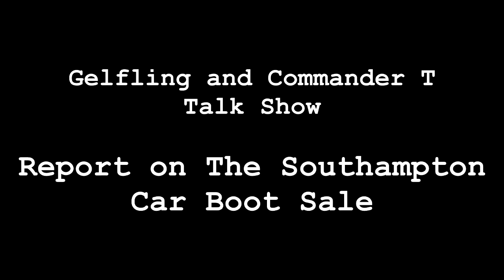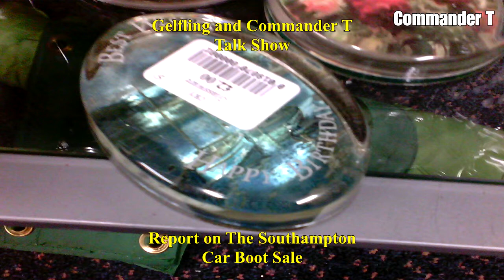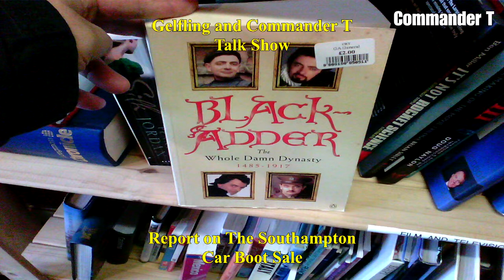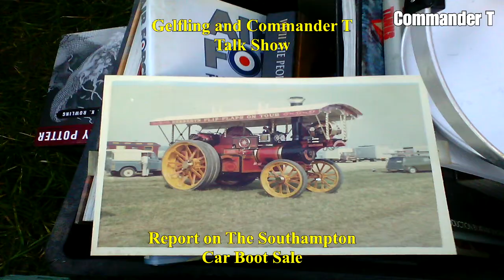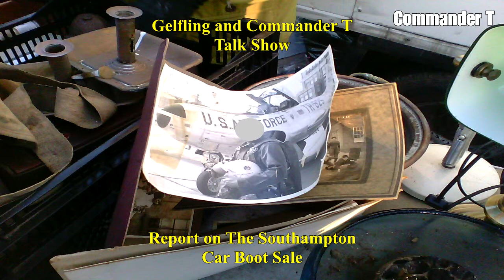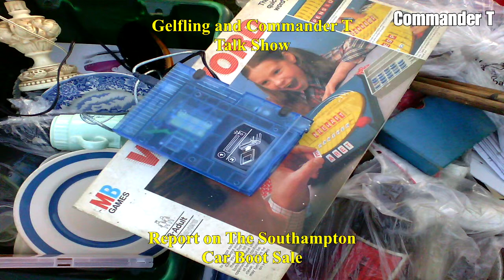Bursledon Southampton Car Boot Sale [Episode 8]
A Gelfling and Commander T Talk Show Report on the Southampton Car Boot Sale / Flea Market.

Items Featured:
Shops putting out Easter Eggs in January, Cluedo Super Sleuth The Ultimate challenge, We're not as popular as PewDiePie, Playstation 1 console, Paperweights, Lurpak Butter dish, Henry VIII Postage Stamp, Mary Rose, Nelson, HMS Victory, Yamaha Keyboard, Red Dwarf VIII Book, Black Adder The Whole Damn Dynasty 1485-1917 Book, Funky Digital Clock, Electrical Bits, Egyptian Vase Sirius Fine Porcelain, Old Box, Old Walking Stick, Box with Nuts and Bolts, Cattle Horn, Weird Picture, Weird Bulged Star Wars Millennium Falcon, Mac OS X Book, Electrical Extension leads, Pipes, Old Herberts Flip-Flaps On Tour Picture of a steam locomotive at Netley Marsh, Teddy Bear Soft Toys, House Clearance, Incandescent Light Bulbs Stash Hoarding, Old Pinto, ITT-KB; Foots Cray, Kent; (ITT Consumer Products (UK) Ltd. ex Kolster-Brandes): My ITT Pinto MW/LW/SW/FM radio circa 1977, Elliotts Lymington Cufflinks St Christopher, Lymington Borough League Bridge Card Game Club Trophy, US Air Force Pilot Photograph, 50th Golden Wedding Anniversary, Teas Maid Alarm Clock, Music CDs, Witches Broom, Swan Picture, Zip Drive, Wizzword MB Games, Fire Engine Toy, Swan Picture with nude people, Keyboard, Beverly Hills cop film DVD, LPs Viny Records, Old Jigsaw tool, Disney Characters, Roman Praetorian soldier Ornament, Tina Turn LP Vinyl Record, Rolls of Carpet, Baby Ben Westclox Alarm Clock, Europa Travel Clock, Vintage Ambidex fishing reel, Metal Detector, Motorbike Mini Moto, Cannons, Yale Security Alarm, PS1 Playstation 1 Gran Turismo, Abraham Tank Toy, Old Vintage Submarine Radio?, Resistance WW2 World War 2 Radio Transmitter Receiver Radio, Star Trek Enterprise The Next Generation Toy Model USS Enterprise NCC-1701-D, Makita Drill, Wellington Boots, Blue Glass Swan Ornament, Bambi Squirrel Tree Ornament, Circle Pro Abs Exercise Machine, Two photography tripods, Specialized cycle helmet, half steering car lock, Net book, Hairdryer, Dr Who Tardis, Playstation 3, Flat Screen TV, Cheese Dish, Hi Fi speakers, Typewriter, Playstation 2 games for 50p, Model Lancaster Bomber, Galleon Pirates Picture, Kingfisher Resin Ornament, Abandoned Vacuum Cleaner, Toby Like Jugs, Old Cast Iron Railway Train Wheels,